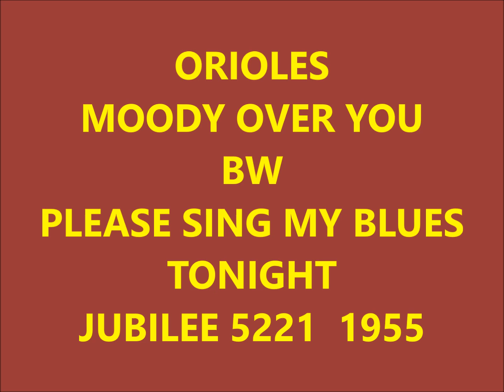ORIOLES - MOODY OVER YOU / PLEASE SING MY BLUES TONIGHT - JUBILEE 5221 - 1955